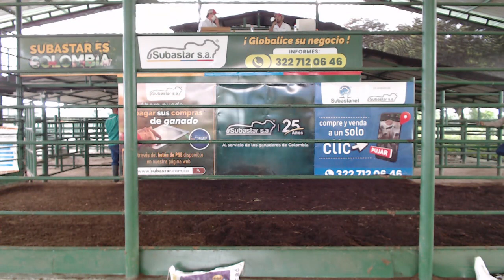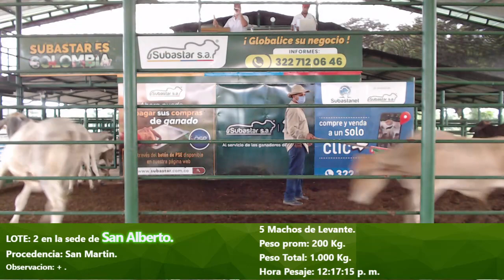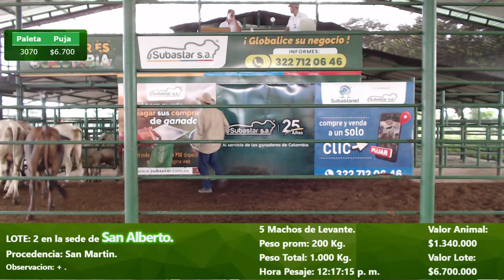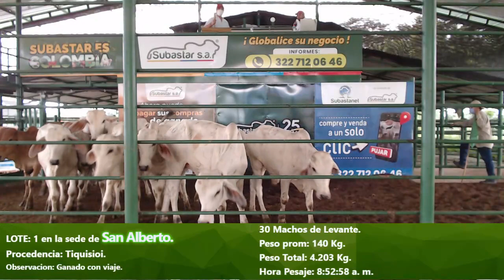Subasta Virtual - Presencial San Alberto 11-06-2021.